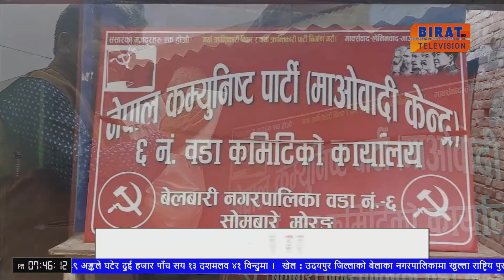नेकपा माओवादी केन्द्र बेलबारी ६मा वडा पार्टी कार्यालय भवनको उद्घाटन ।